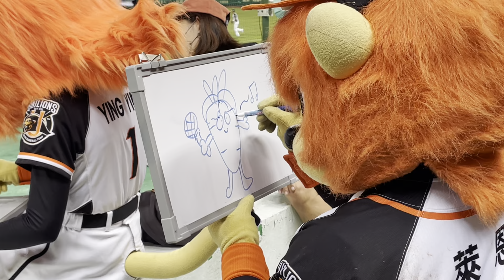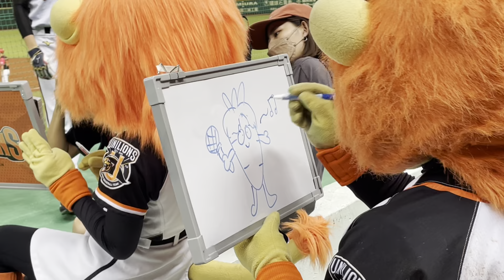萊恩畫應援團長蘿蔔 | Art is BlueLine | 藝術就是藍線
2022年8月3日
味全龍 VS 統一7-ELEVEN獅
澄清湖棒球場